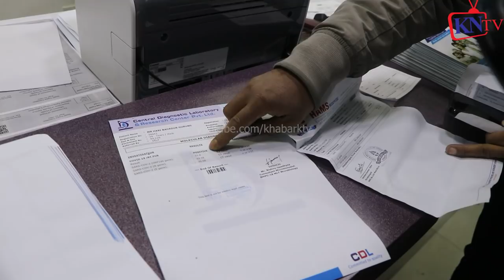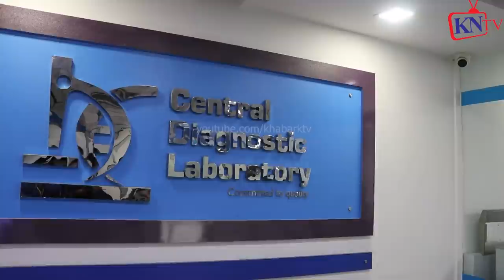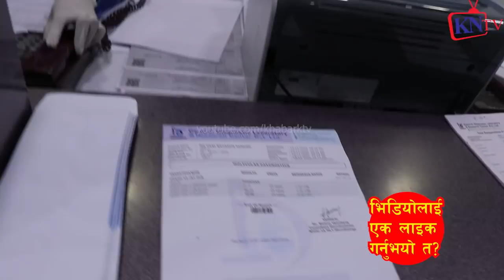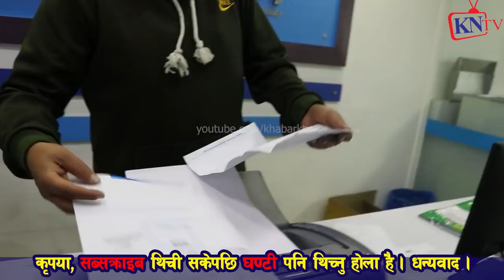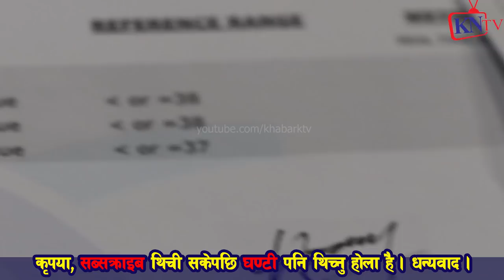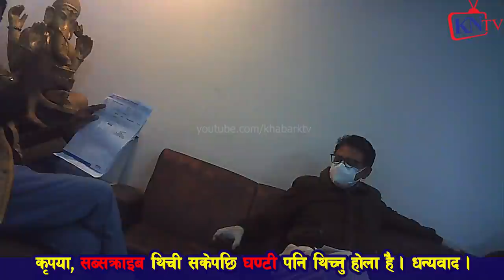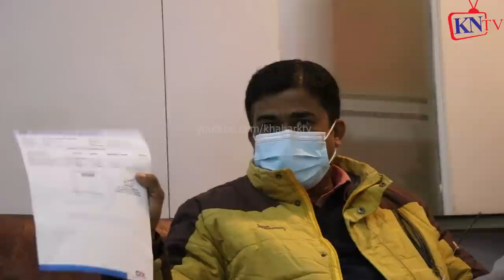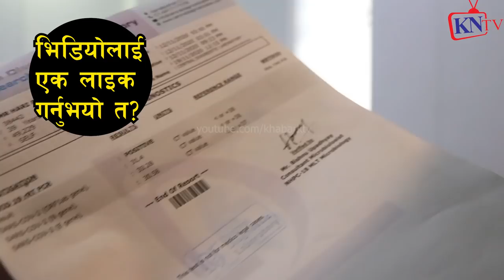को *भिड-१९ पीसीआर टेस्ट यो के हो? हस्पीटलले किन यस्तो गर्यो? Sting Operation in Nepal, कस्ले कमायो?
कपी राइट स्ट्राइकले तपाईको पेज वा च्यानल उड्छ (डिसेबल) हुन्छ#

सिर्जना वाग्ले जे *ल जाने? लक्ष्मी गदाल ढोकाफो$ डे, Sirjana Wagle ले Laxmi Gadal लाई मो *सो दले किशोर
सिर्जना वाग्ले, ओरेन्जवाली, Tara Baral लाई Rupak Basuri को Open Challenge ग्या *ङ्ग जे *ल? Sirjana Wagle Laxmi Kishor

किशोर खतिवडा
Laxmi Gadal Sharmila Waibaagle, Rupak Basuri
Srijana Wagle को एकपछि अर्को क *र्तुत पर्दा *फास फ*साउन ठुलै गि *रोह रहेको खुलासा Laxmi Gadal Sabita
लकडाउनको उल्ल *ङ्घन गर्दै सृजना वाग्ले सहितको समुहले लक्ष्मी गदालमाथि गर्यो भौ *तिक आ *क्र* म* ण, ढोका फो*डि*यो
सिर्जना वाग्ले ग्या *ङ्गको ओरेन्जवाली कोहो? Punya Gautam Laxmi Gadal Kishor Khatiwada Srijana Wagle
सिर्जना वाग्लेको रङ्गशालामा तारा बराल उत्रीए, Sirjana Wagle मात्रै? Laxmi Gadal जे *ल खै? Tara किशोर
३ बर्स जे *ल ओरेन्ज वाली, लक्ष्मी गदाल कु *टे, Sirjana Wagle Laxmi Gadal किशोर खतिवडा सिर्जना वाग्ले
भिडको मनोविज्ञान बुझ्न सकेनन र वोत्तल खाए पुन्यलेः वरिष्ठ अधिवक्ता वोर्ण कार्की
Niti Tatha Sushasan | Borna Bahadur Karki | अधिवक्ता वोर्ण बहादुर कार्की
दिमाग खलबलाउने अन्तरबार्ता । बरिस्ठ अधिवक्ता बोर्ण बहादुर कार्की ।। Borna Bahadur Karki
Exlusive With Tara Baral,सिर्जना वाग्ले ५ दिन थु*नामा, ग्या *ङ्गको ओरेन्जवाली? Sirjana Wagle Laxmi Gadal तारा बराल